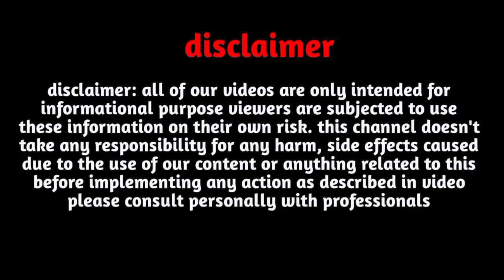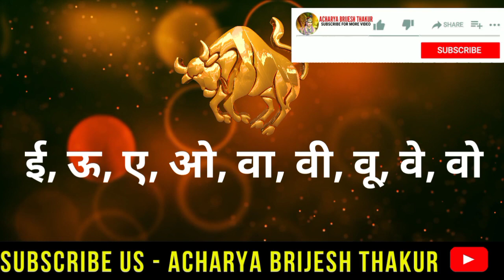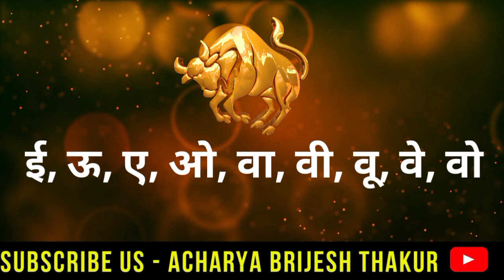वृषभ लव राशिफल अक्टूबर 2023|Vrishabh Love Rashifal October 2023|Taurus Love horoscope October 2023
Follow us-